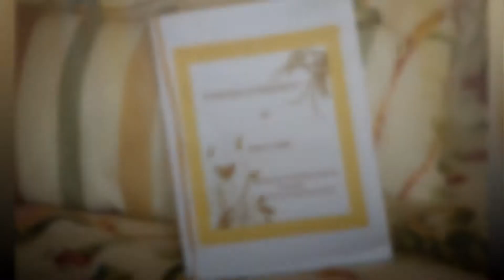Wedding Slideshow - Ana & João